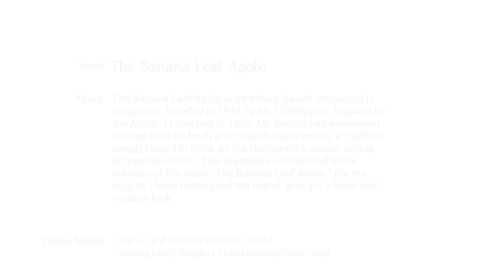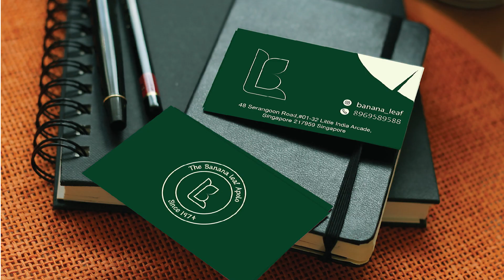Diploma inAdvanced Computer Arts MET-IIT Bandra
Diploma inAdvanced Computer Arts  MET institue of Inforamtion Technology student work. We teach students in veriours media like Graphic Design, 2D animation, 3D animation, UI Design Mobile app Design, UI and Web Design, Digital Media (Social Media) Design